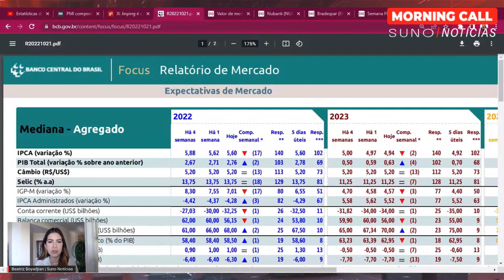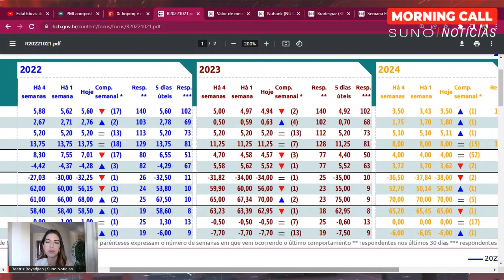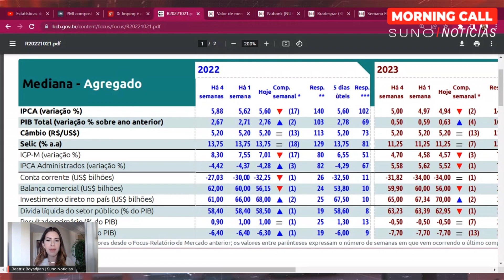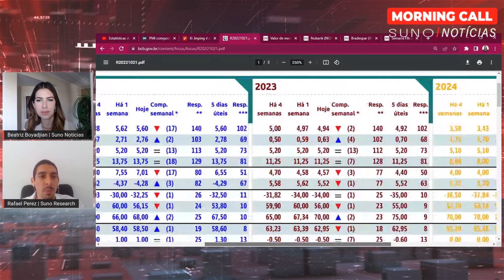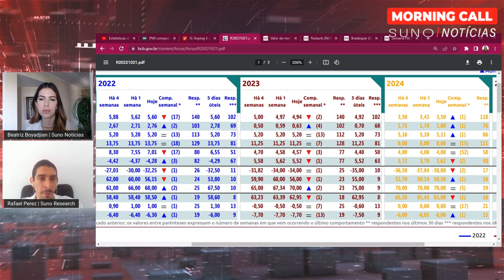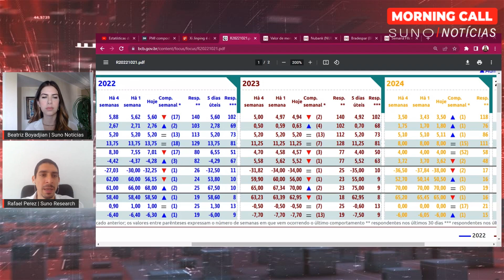Boletim Focus reduz projeções para inflação em 2023 pela segunda semana | Suno Notícias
📚 💸𝐂𝐨𝐧𝐬𝐭𝐫𝐮𝐚 𝐮𝐦𝐚 𝐜𝐚𝐫𝐭𝐞𝐢𝐫𝐚 𝐜𝐚𝐦𝐩𝐞ã 𝐮𝐬𝐚𝐧𝐝𝐨 𝐚𝐬 𝐭á𝐭𝐢𝐜𝐚𝐬 𝐝𝐚 𝐒𝐮𝐧𝐨 𝐞 𝐭𝐞𝐧𝐡𝐚 𝐫𝐞𝐬𝐮𝐥𝐭𝐚𝐝𝐨𝐬 𝐚𝐜𝐢𝐦𝐚 𝐝𝐚 𝐦é𝐝𝐢𝐚. 𝐀 𝐁𝐥𝐚𝐜𝐤 𝐅𝐫𝐢𝐝𝐚𝐲 𝐞𝐬𝐭á 𝐜𝐡𝐞𝐠𝐚𝐧𝐝𝐨 𝐞 𝐯𝐨𝐜ê 𝐩𝐫𝐞𝐜𝐢𝐬𝐚 𝐞𝐬𝐭𝐚𝐫 𝐩𝐫𝐞𝐩𝐚𝐫𝐚𝐝𝐨 𝐩𝐚𝐫𝐚 𝐚𝐩𝐫𝐨𝐯𝐞𝐢𝐭𝐚𝐫 𝐚𝐬 𝐦𝐞𝐥𝐡𝐨𝐫𝐞𝐬 𝐨𝐟𝐞𝐫𝐭𝐚𝐬 𝐝𝐚 𝐒𝐮𝐧𝐨 𝐧𝐨 𝐚𝐧𝐨. 𝐂𝐥𝐢𝐪𝐮𝐞 𝐧𝐨 𝐥𝐢𝐧𝐤

O Boletim Focus divulgado nesta segunda-feira (24), mostra novamente projeções menores para o Índice Nacional de Preços ao Consumidor Amplo (IPCA) em 2022, estimando 5,6% de inflação para o fim do ano. Há quatro semanas, as projeções de IPCA do Boletim Focus estimavam uma inflação de 5,88%. São 17 semanas consecutivas de estimativas cada vez menores.

A projeção dos economistas para a inflação já está acima da meta do Banco Central, de 3,5% para 2022. Vale lembrar, contudo, que a meta tem uma tolerância de 1,5 ponto percentual – ou seja, o ‘teto da meta’ é de 5%, ainda abaixo das projeções do Focus.

Já as estimativas para a taxa básica de juros, a Selic, seguem em 13,75% nesta edição do Boletim Focus – mesmo patamar da Selic atual. A projeção tem sido a mesma nas últimas 18 semanas. Vale lembrar que o Comitê de Política Monetária (Copom) ainda tem mais duas reuniões neste ano: uma entre 31 de outubro e 1º de novembro, e outra entre os dias 12 e 13 de dezembro.

Boletim Focus aumenta projeção do PIB pela 13ª semana seguida
Os especialistas aumentaram as expectativas sobre o Produto Interno Bruto (PIB), projetando um crescimento de 2,76% em 2022.

A previsão é levemente superior à da semana anterior, de 2,71%. Há quatro semanas, o Boletim Focus indicava um crescimento do PIB de 2,67% em 2022. As previsões para o PIB de 2023, contudo, foram elevadas de 0,64% para 0,59%. Há quatro semanas atrás as projeções miravam um PIB de 0,50% em 2023.

Resumo do Boletim Focus
Veja, em detalhes, as projeções mais importantes para 2021 e 2022:

2022
PIB: a projeção é de um crescimento da economia de 2,76%
IPCA: a projeção passou de 5,52% para 5,60%
Taxa Selic: a previsão segue em 13,75%
Dólar: a previsão do câmbio segue em R$ 5,20
Balança Comercial: a expectativa para o superávit saiu de US$ 60 bilhões para US$ 56,1 bilhões
Investimento Estrangeiro Direto: a previsão subiu de US$ 68 bilhões para US$ 66 bilhões
Dívida do Setor Público: a previsão saiu de 58,4% do PIB para 58,5% do PIB
2023
PIB: a projeção saiu de 0,59% para 0,63%
IPCA: a projeção saiu de 4,97% para 4,94%
Taxa Selic: a previsão dos juros segue em 11,25%
Balança Comercial: a expectativa para o superávit saiu de US$ 60 bilhões para US$ 56 bilhões
Investimento Estrangeiro Direto: a previsão saiu de US$ 67,34 bilhões para US$ 70 bilhões
Dívida do Setor Público: a previsão saiu de 63,39% do PIB para 62,95% do PIB
O Boletim Focus é elaborado semanalmente pelo Banco Central. São utilizadas as projeções dos especialistas das 100 principais instituições ligadas ao mercado financeiro do Brasil.